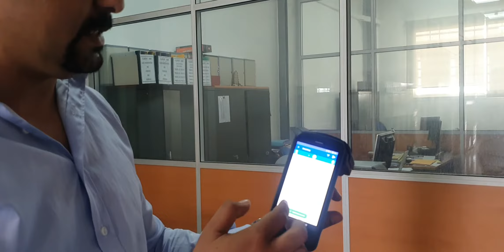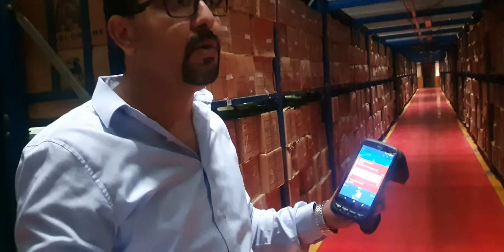top Rfid maroc c2m.ma logiciel La technologie RFID : les enjeux pour votre entreprise au Maroc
La technologie RFID : les enjeux pour votre entreprise au Maroc
RFID Maroc Votre partenaire en identification radio fréquence. Solutions. Solutions contrôle d'accès et de gestion de temps
La solution RFID au maroc pour tracer automatiquement et sans contact vos flux